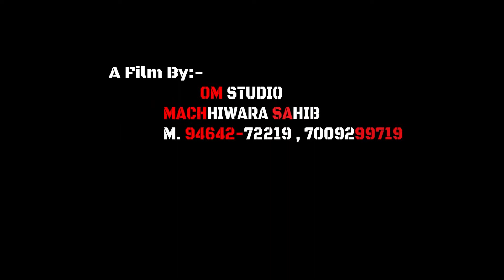Morya Re Morya Bappa Morya Re Ganpati Bhajan Om Photography Machhiwara Sahib